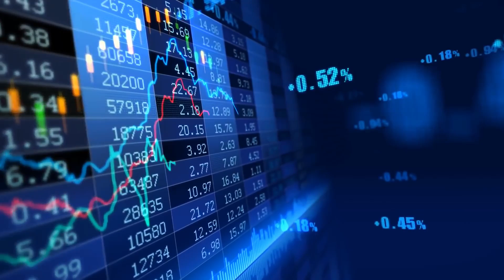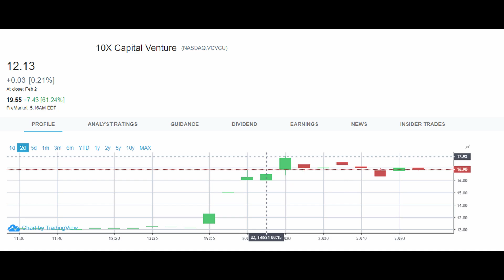Another EV SPAC merger confirmed!!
REE automotive merging with VCVC. Buy early?